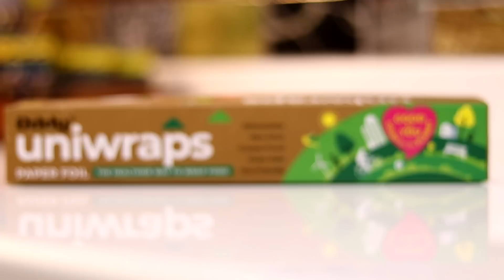Tilgul Ladoo मऊसूत मलाईदार माव्याचे तीळगुळ लाडू । लहान मोठ्यांना सहज चावता येतील असे नरम लाडू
Makar Sakranti Special | How to make Til Ladoo | सोप्या पद्धतीने तयार करा तीळाचे लाडू | मऊसूत तीळाचे लाडू | Til Gud Ladoo By Gharcha Swaad

👇🏾👇🏾  More Useful Top  Recipes  👇🏾👇🏾

आमचे व्हिडीओ आणि रेसिपी आवडत असतील तर " घरचा स्वाद " हे चॅनेल आजच सबस्क्राईब करा !